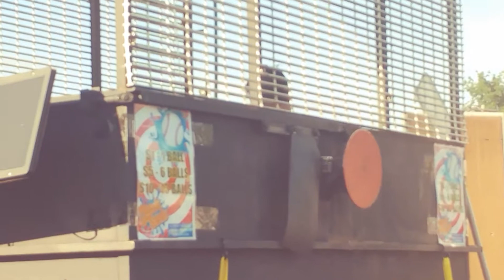St Patrick's Church Independence Oregon August 13th 2017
St. Patrick's Church Independence Oregon watch the priest get dumped many many times